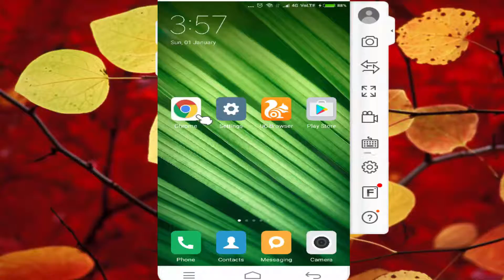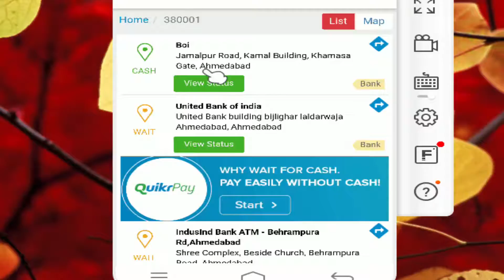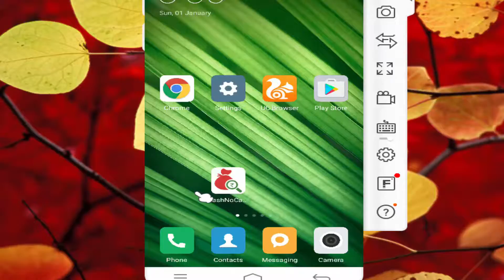How to find atm with cash near you || Find Working ATM With Cash || nearest working atm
ATM में जाने से पहले पता करे उसमे Cash - है या नहीं l
How To Find Working ATM With Cash Easily